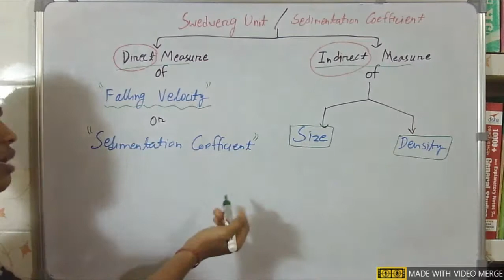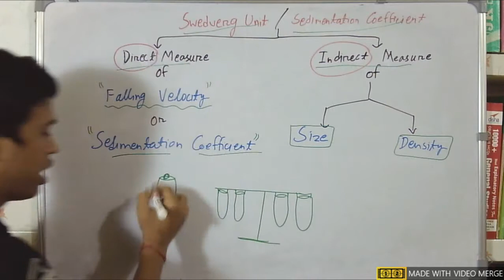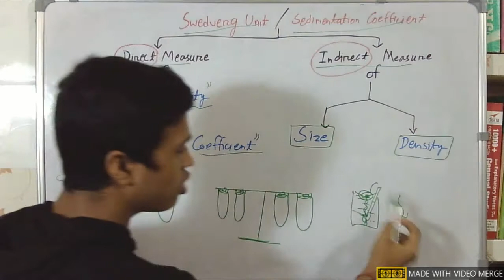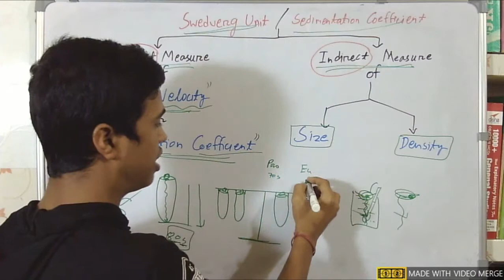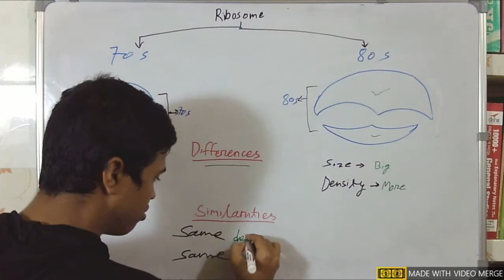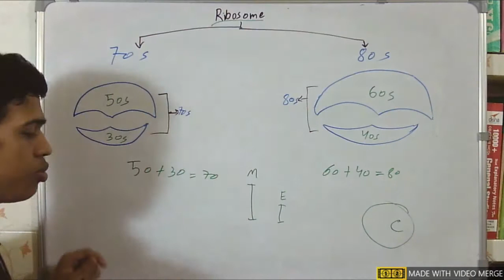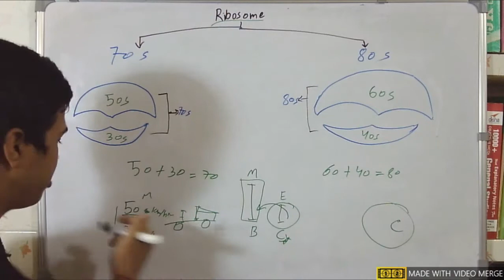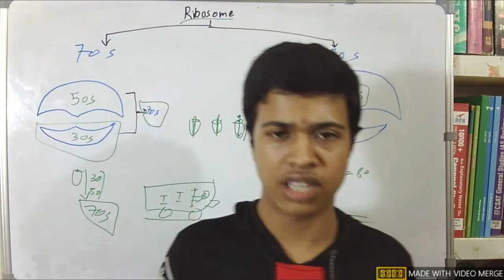"Cell :The Unit of Life " : Svedberg Unit / Sedimentation Coefficient | Class Xl